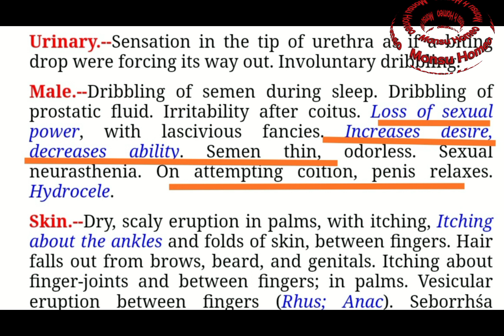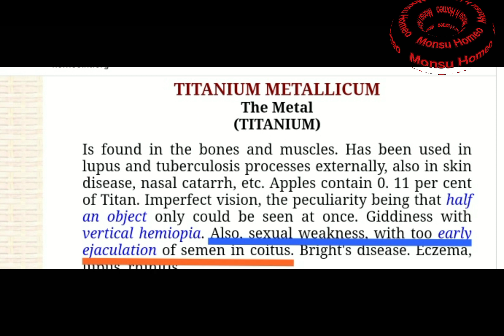দ্রুত বীর্যপাত বন্ধ করে | বীর্য ঘন করে | পুরুষাঙ্গ শক্ত করে | Premature ejaculation treatment..